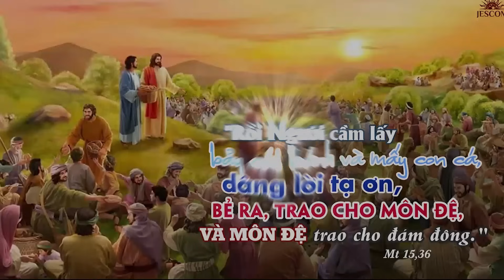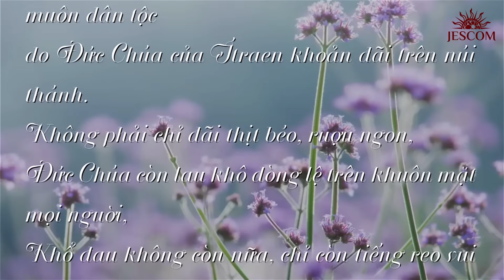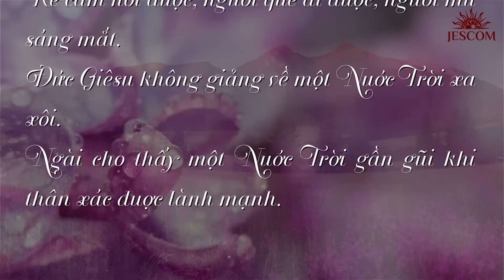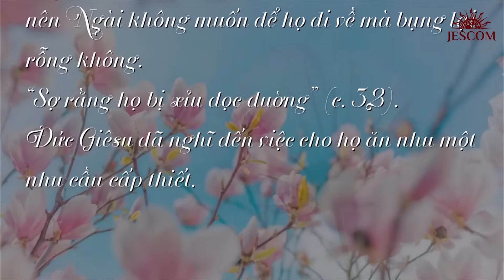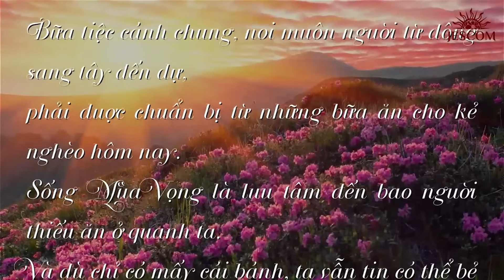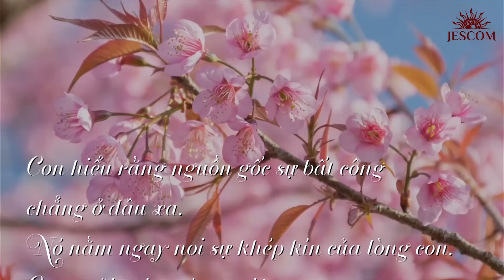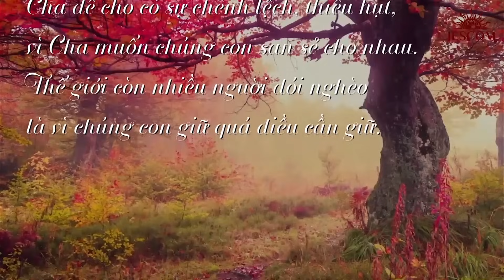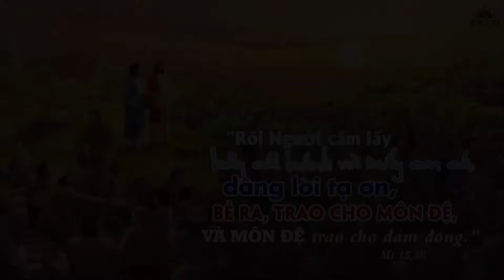ĂN NO NÊ | T4T1MV